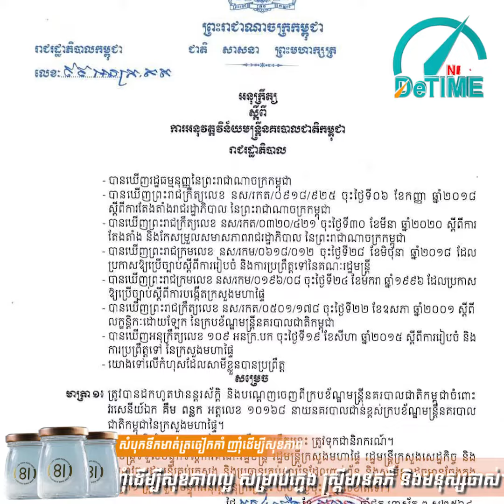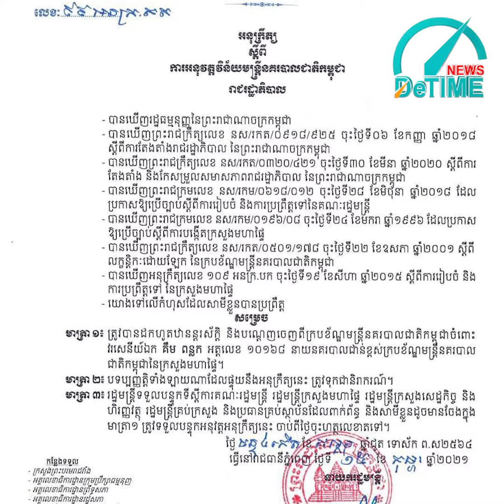តុលាការចេញដីកាបង្គាប់ឲ្យឃុំខ្លួនលោក គឹម ពន្លក ពីបទការនាំយកចេញដោយមិនស្របច្បាប់សម្រាប់នាំឆ្លងដែន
មិនរួចខ្លួនទេ! តុលាការចេញដីកាបង្គាប់ឲ្យឃុំខ្លួនលោក គឹម ពន្លក អតីតអធិការស្រុកកំរៀង ពីបទការនាំយកចេញដោយមិនស្របច្បាប់សម្រាប់នាំឆ្លងដែន